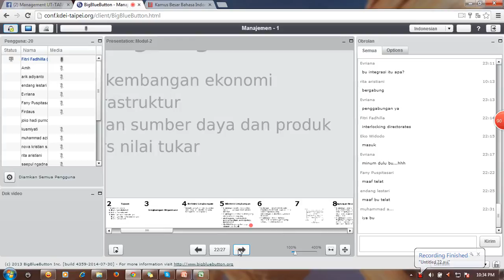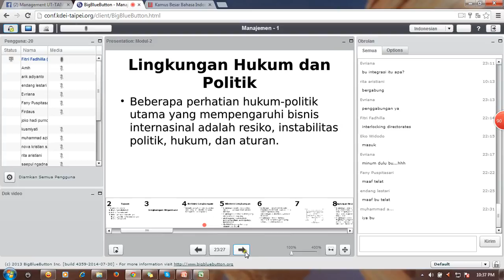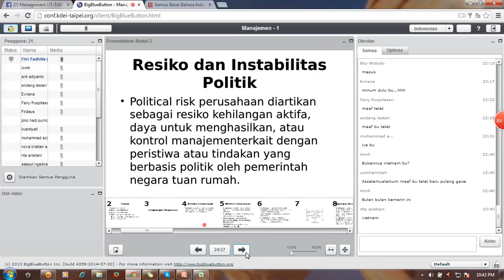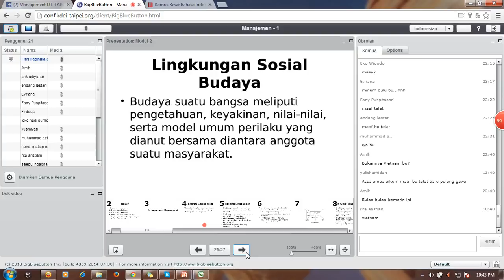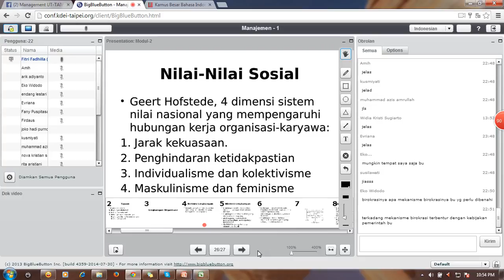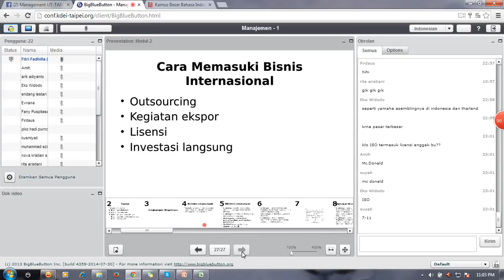2014.2- Manajemen 2 part 3, 2014/09/19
MK manajemen